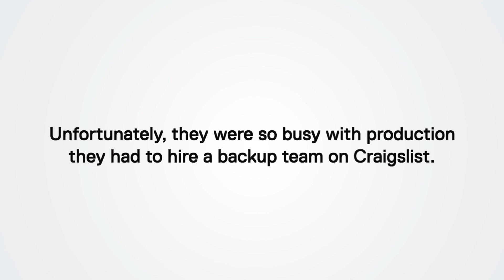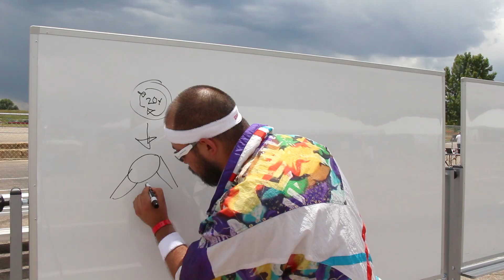MOSS at SparkFun's Autonomous Vehicle Competition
Modular Robotics wished to compete in Spark Fun's 2014 Autonomous Vehicle Competition in Boulder, Colorado, but production demands meant they had to hire a coaching team off Craigslist. Hopes were high for MOSS after weeks of training, but the competition was tough.